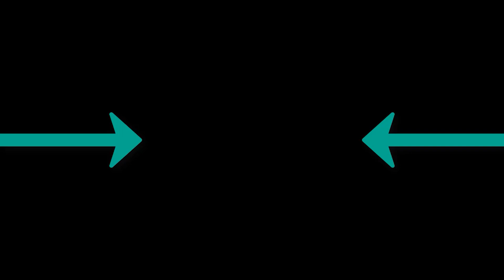50 Cent - Candy Shop Robert Cristian x Reman Remix